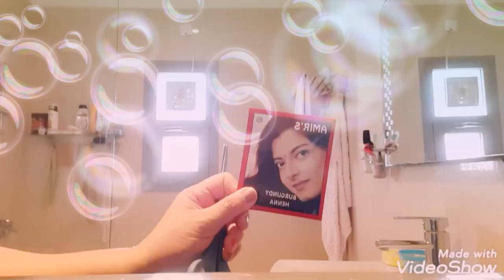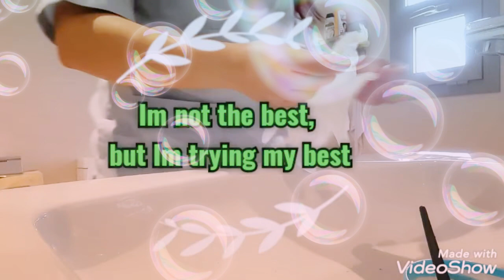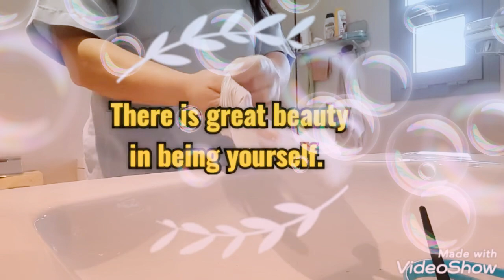PREM #024 PART2 APPLYING HENNA/ HAIR COLOR BURGUNDY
Henna is best for the hair.
Henna came from India.
India used to apply henna often to their hair as hair mentainance and for the better growing. And really its good coz I've been using it for a long years since I've been here in kuwait until now. I applied henna to my hair probably once in every 2 months.